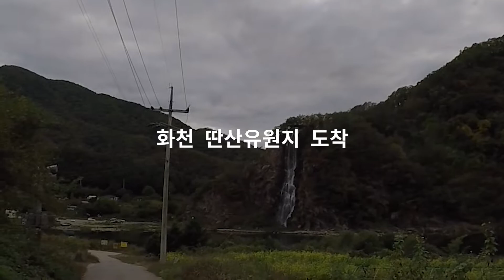노주임 일상 라이딩 | 포천, 화천(Panigale and Tmax)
와인딩 영상을 담으려고 했지만,
너무 늦게 출발하는 바람에
차들이 많아 와인딩 촬영을 포기하였습니다.

[노주임 | 대한민국 평범한 회사원]
업무에 지친 30대 직장인의 퇴근 후의 삶 즐기기

[노주임 | MISSION]
회사에 노예가 되지 말자

[노주임 | VEHICLE]
2008 Suzuki Address V125g
2010 Audi A4 2.0 Dynamic Quattro
2014 Ducati Panigale 899

[노주임 | CAMERA]
Gopro Hero5 Black
SAMSUNG NX300

[노주임 MUSIC]
Tobu - Nostalgia